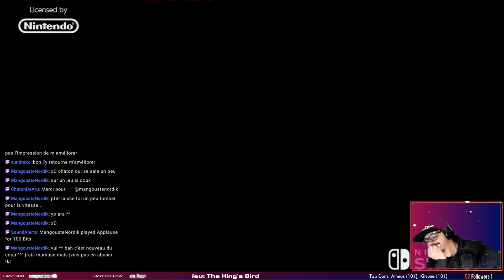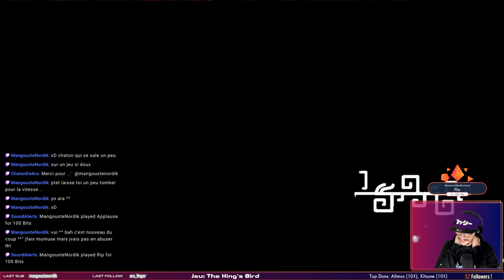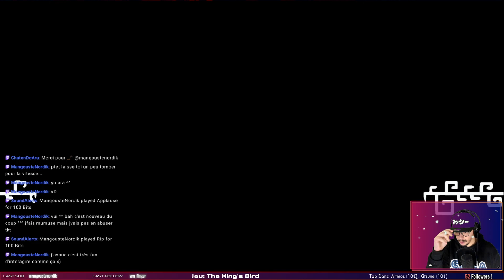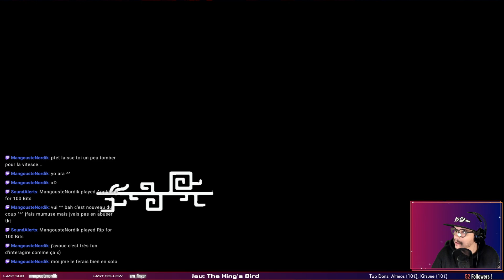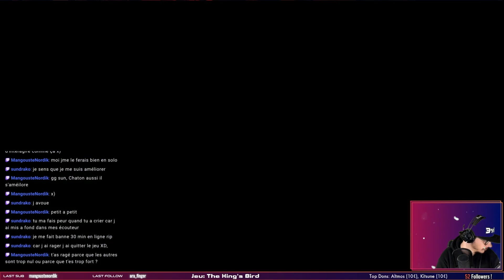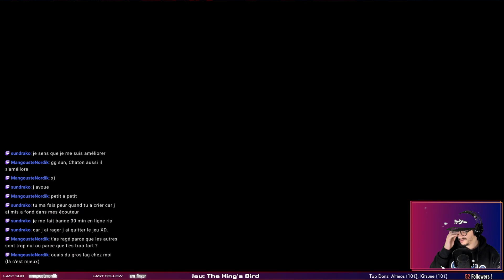The King's Bird #2 - Je suis un oiseau PGM !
‣ Stream tout les soirs de 18h00 à 00h00 (attention horaires variables)
‣ Diffusion en Direct sur Twitch, Youtube et Mixer, VOD sur Youtube.